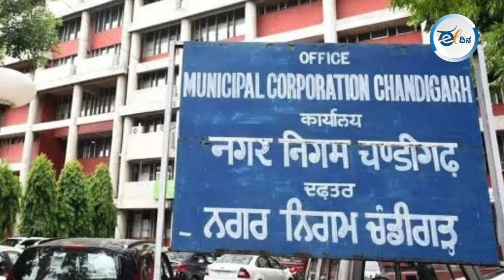ಮತಪತ್ರದಲ್ಲಿ ನೀವು ಟಿಕ್ ಹಾಕಿದ್ದೇಕೆ? ಚುನಾವಣಾಧಿಕಾರಿಯ ಬೆವರಿಳಿಸಿದ ಸುಪ್ರೀಂ ಕೋರ್ಟ್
ವಿವಾದಾತ್ಮಕ ಚಂಡೀಗಢ ಮೇಯರ್‌ ಚುನಾವಣೆ ಕುರಿತಂತೆ ಚುನಾವಣಾಧಿಕಾರಿ ಅನಿಲ್ ಮಾಸಿಹ್  ಮತಪತ್ರಗಳನ್ನು ತಿರುಚಿರುವುದನ್ನು ಒಪ್ಪಿಕೊಂಡಿದ್ದಾರೆ. ಈ ಹಿನ್ನೆಲೆಯಲ್ಲಿ, ಹೊಸದಾಗಿ ಚುನಾವಣೆ ನಡೆಸುವ ಬದಲು, ಮರು ಮತಎಣಿಕೆ ಮಾಡುವಂತೆ ಸುಪ್ರೀಂ ಕೋರ್ಟ್‌ ಮಹತ್ವದ ಆದೇಶ ನೀಡಿದೆ.